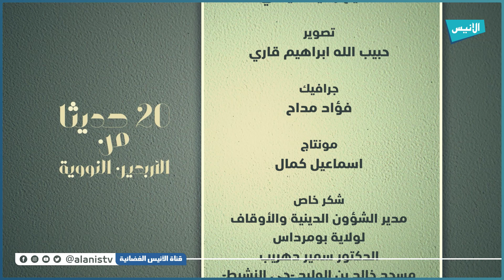الحديث21: قل آمنت بالله ثم استقم | شرح 20 حديثا من الأربعين النووية |أ. رشيد شيلالي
الحديث 21:  قل آمنت بالله ثم استقم
 شرح 20 حديثا من الأربعين النووية
الشيخ رشيد شيلالي
5000
فيسبوك :